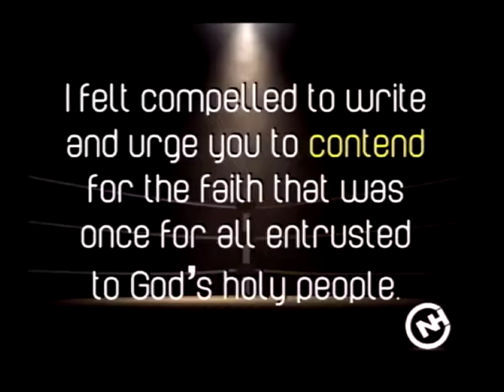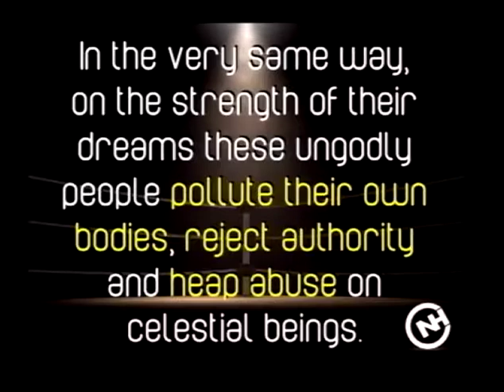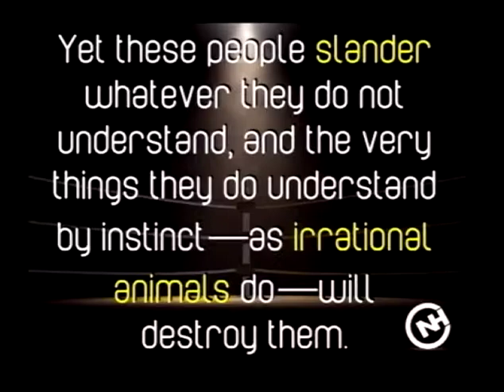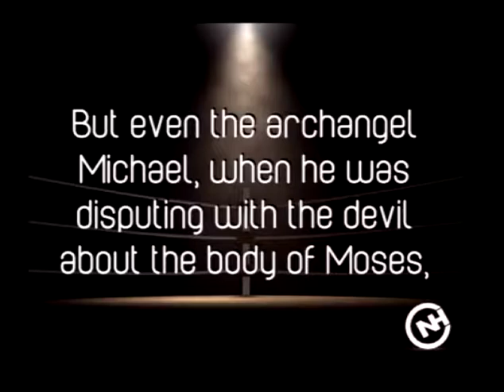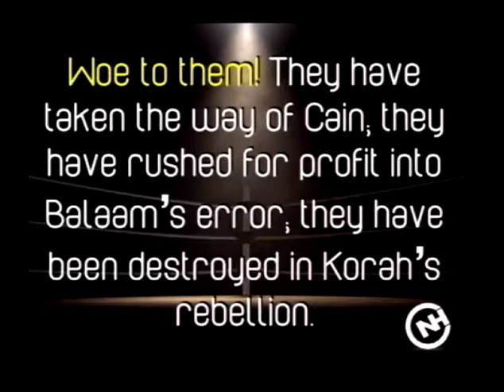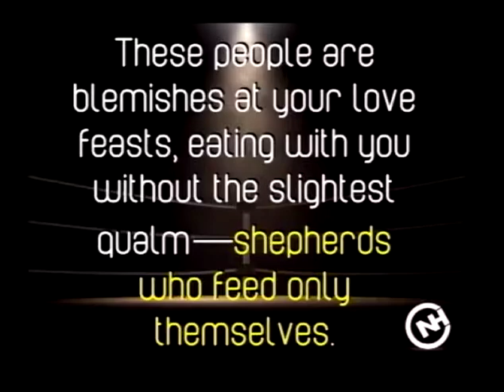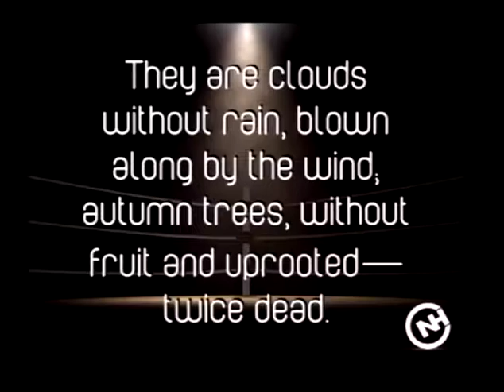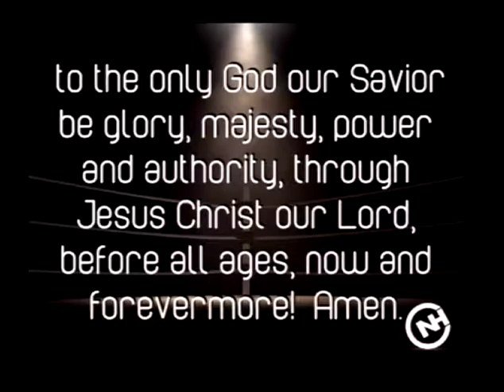JUDE 3: Present Opponents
When most of us think about fighting in any respect, we first consider who we are facing and if we even stand a chance.  After all, it doesn’t makes sense to fight if we only ever lose.  This week we are going to discover an important key to victory no matter who or how powerful our adversary is.  We are also going to come face to face with a stark picture of what it looks like to mess this up and forfeit victory.  The cost is much too high for us to mess this up.